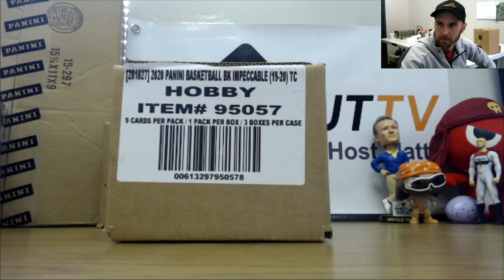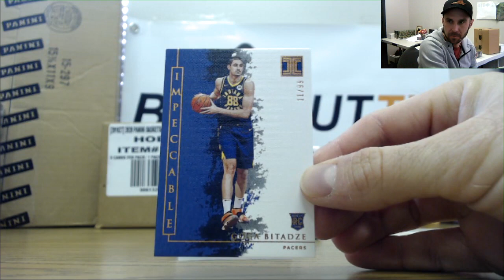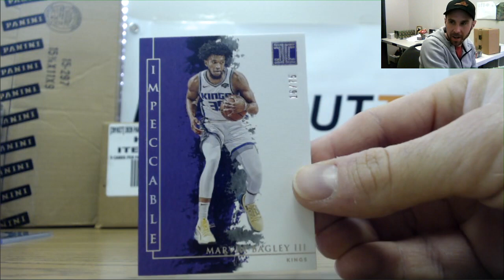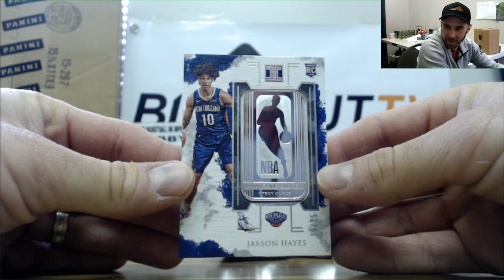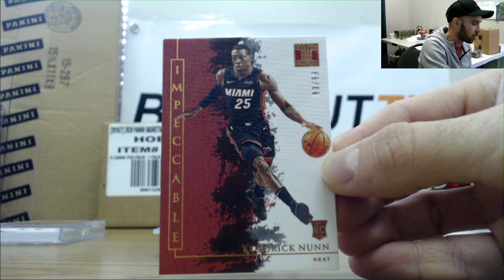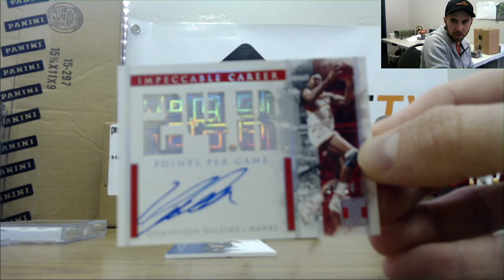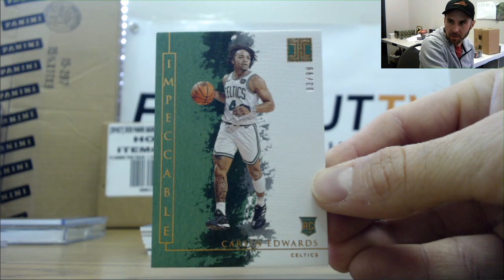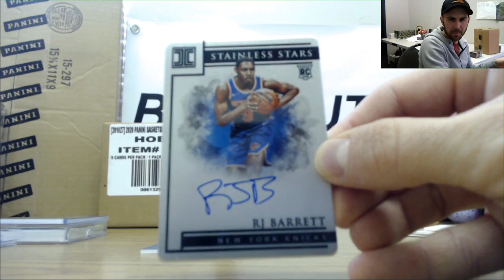19 20 Panini Impeccable basketball Left Side serial Case Break RD 1